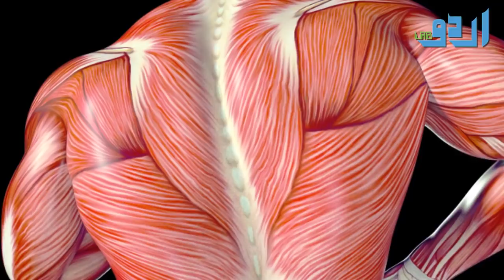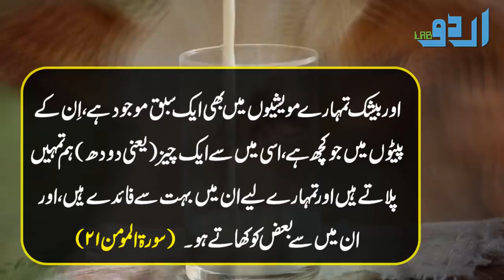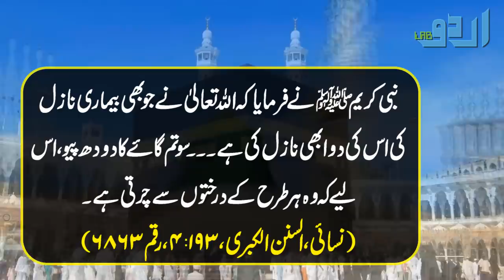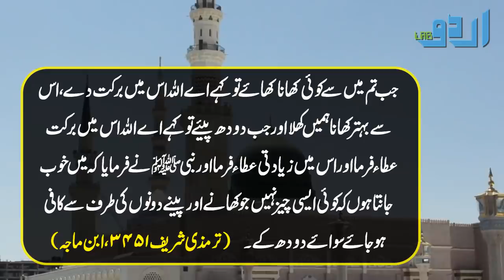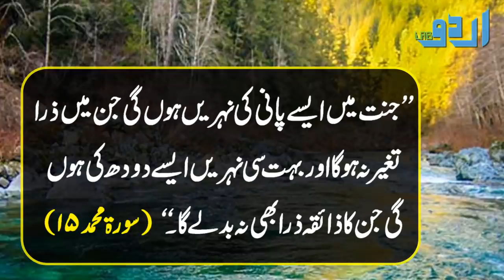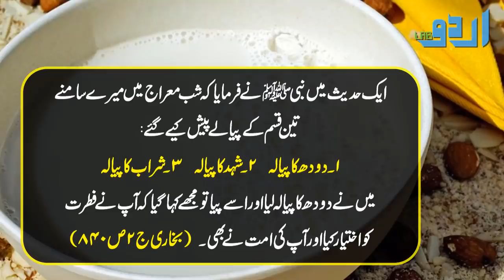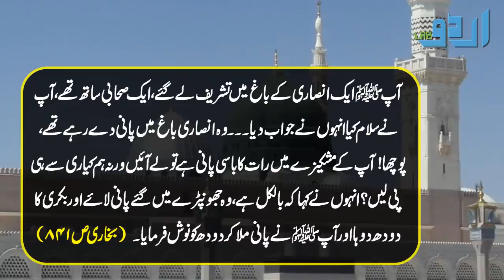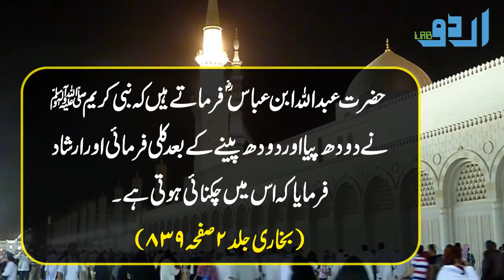Hazrat Muhammad SAWW Said Milk Peene K Baad Kulli Kia Karo || Milk Peene Ka Sunnat Tarika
1. Chapter 16, Nahl (sura) verse (aayat) no. 66. It is mentioned by Allah Ta’lah that from the cattle, there is a lesson for you that I give you to drink pure Milk, a palatable drink, which is in their bellies, between excretions & blood.
2. Chapter Muhammed, Verse no.100, It is Mentioned by Allah T a’lah that there will be streams of delicious taste water & such pure form of milk, which will not lose its taste.
3. Chapter Mu’menoon, verse no. 21. It is mentioned by AllahTa’lah that there are many things in cattle to think, for you, for example, you get milk for their bellies by which you benefit yourself so much, & also you eat them.
Prophet صلی اللہ علیہ وسلم’s guidance about milk (اللبن) and milk products
Arabic words written in below references are the words mentioned in respected Hadees. You can confirm the references of Hadees at sunna.com & Al-Maktab Al-Shamilah (المكتبة الشاملة) also.
Milk beloved to Nabi صلی اللہ علیہ وسلم
1. Hazrat Ibn Abbas رضي الله عنه says that Milk (اللبن) was very much beloved to Nabi صلی اللہ علیہ وسلم amongst all drinking substances. : Reference Abu Nu-aim; Tibbun Nabawi: 745.). & Hazrat Abdullah Bin Abbas رضي الله عنه says that Milk (اللبن) was very much beloved to Rasool Allah صلی اللہ علیہ وسلم. : Reference Sharah Sunan Abi Dawud volume no. 13; page no. 286..

Always cover the vessels
2. Hazrat Jabir Bin Abdullah رضي الله عنه  says that, once an Ansari, Abu Humaid came from An-Naqi (a place) brought a cup of Milk (اللبن) for Nabi صلی اللہ علیہ وسلم (looking to this), Nabi صلی اللہ علیہ وسلم said, “Will you not cover it even by placing a stick across it.   : Reference Bukhari: 5605 & 5606 Book no. 74; In English volume no. 7; Book no. 69; Hadees no. 510 & 511. (Means all the vessels should be covered).

About Paneer
3. Hazrat Abdullah Bin Umar رضي الله عنه  says, that, once paneer (a milk product) was sent to Rasool Allah صلی اللہ علیہ وسلم(at the time of Gazwe Tabuk), Rasool Allah صلی اللہ علیہ وسلم called for a knife & cut the paneer reciting Bismillah (بسم الله).  : Reference Abu Dawud: 3819; Book no. 28; In English Book no. 27; Hadees no. 3810.

Always gargle after drinking Milk & Avoid milk fats
4. Hazrat Ibn Bin Abbas رضي الله عنه says that Nabi صلی اللہ علیہ وسلم use to drink Milk (اللبن) & use to gargle (His mouth) with water & further said that it contains fats.  : Reference Bukhari: 5609; Book no. 74; In English volume no. 7; Book no. 69; Hadees no. 514.

Milk & Water mixed & used
5. Narrated by Anas Bin Malik رضي الله عنه that he saw Nabi صلی اللہ علیہ وسلم drinking milk, Nabi صلی اللہ علیہ وسلم went to his house & he milked a sheep & mixed it with water from the well of Nabi صلی اللہ علیہ وسلم, Nabi صلی اللہ علیہ وسلم toke the bowl & drank, on the left Abu Bark رضي الله عنه was sitting & at right a Bedouin was sitting, Nabi صلی اللہ علیہ وسلم gave the remaining milk to the right one & said “the right! The right (first).   : Reference Bukhari: 5612 & 5619 Book no. 74; In English volume no. 7; Book no. 69; Hadees no. 516 & 523.
6. Narrated by Az-Zuhri that Anas Bin Malik رضي الله عنه said, that once a domestic sheep was milked for Nabi صلی اللہ علیہ وسلم while he was in the house of Anas Bin Malik رضي الله عنه . The milk was mixed with water drawn from the well in Anas’s house. A tumbler of it was presented to Nabi صلی اللہ علیہ وسلم who drank from it. Abu Bakr was sitting on his left side and a bedouin on his right side. When Nabi صلی اللہ علیہ وسلم removed the tumbler from his mouth, Umar was afraid that Nabi صلی اللہ علیہ وسلم might give it to the bedouin, so he said Oh! Nabi صلی اللہ علیہ وسلم give it to Abu Bakr who is sitting by your side.” But Nabi صلی اللہ علیہ وسلم gave it to the bedouin, who was to his right and said, “You should start with the one on your right side.”  : Reference Bukhari: 2352; Book no. 42; In English volume no. 3; Book no. 40; Hadees no. 542.
7. Narrated by Umm Al-Fadl رضي الله عنها, daughter of Al-Hariz that she sent a bowl of milk to Nabi صلی اللہ علیہ وسلم at Arafaat in afternoon on Arafaat day, Nabi صلی اللہ علیہ وسلم was sitting on the back of camel, toke it & drank it. : Reference Bukhari: 5618 Book no. 74; In English volume no 7 Book no 69 ;Hadees no 522.

Recite the following Dua after drinking Milk
8. Nabi صلی اللہ علیہ وسلم use to recite this Dua after drinking milk (اللبن)
اللَّهُمَّ بَارِكْ لَنَا فِيهِ وَارْزُقْنَا خَيْرًا مِنْهُ ‏
  : Reference Ibn Ma-jah: 3447; Book no. 29; In English volume no. 4 Book 29, Hadees no 3322.

Or